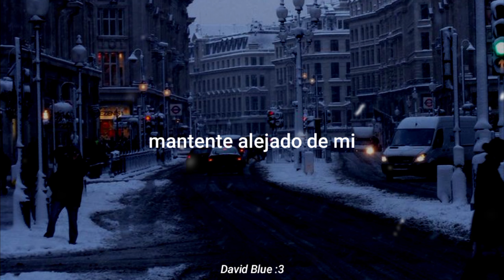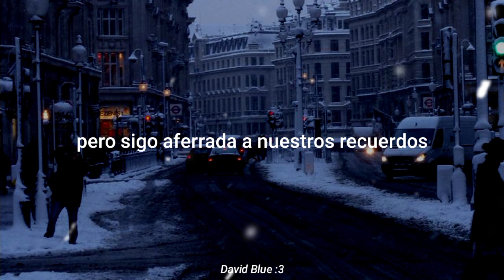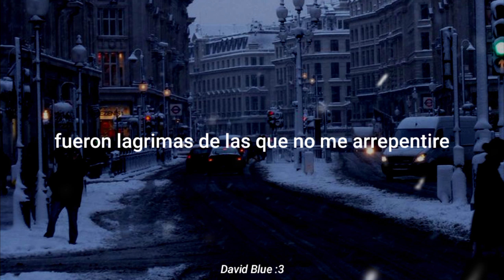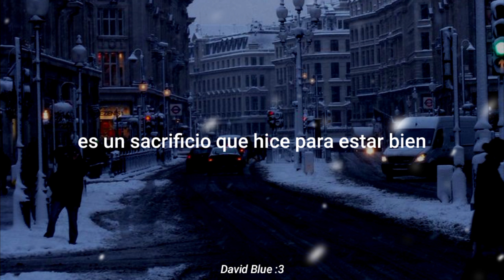Jim Yosef & Valentina Franco - Chasing Dreams // Sub Español